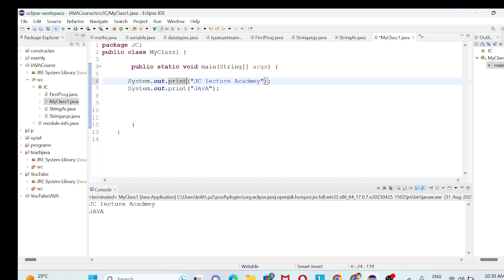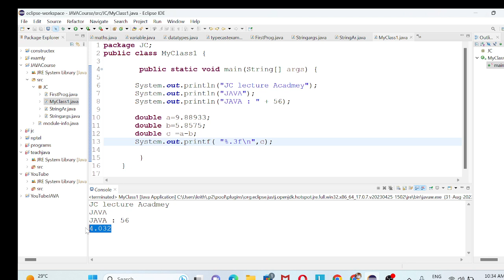4.Java in Tamil | System.out.println() | System.out.print()|System.out.printf()|print in java output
Java System.out.println() | System.out.print() | System.out.printf() | How to print in java output